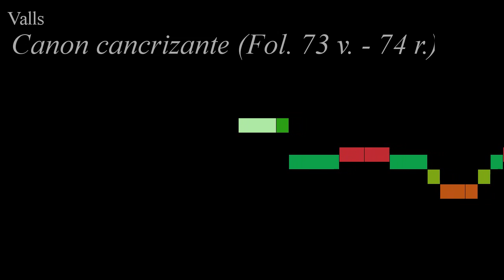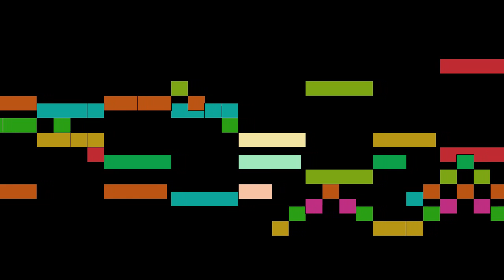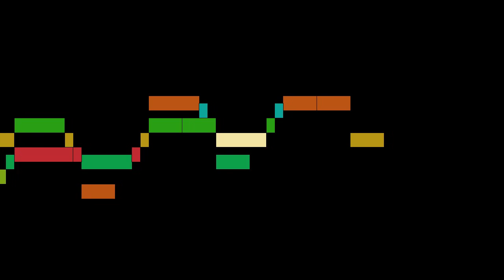Valls - Canon cancrizante (Fol. 73 v. - 74 r.)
An animated score of "Canon cancrizante (Fol. 73 v. - 74 r.)", from Cancrizan compositions, by Valls.